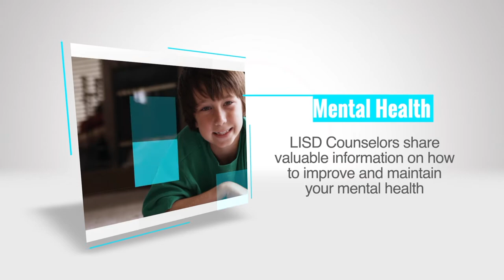When to Get Help 6 12